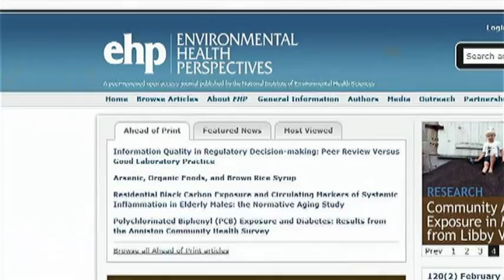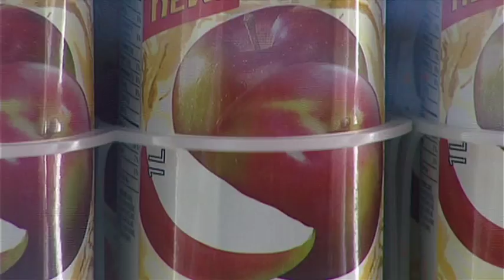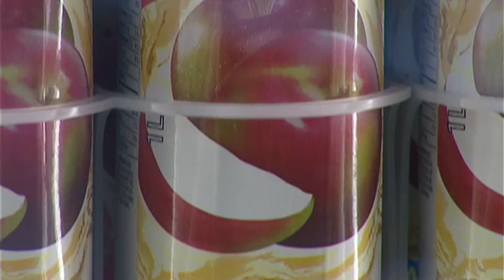Arsenic in Foods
How much is too much when it comes to arsenic in our food?